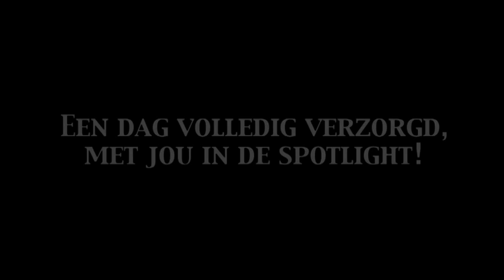Model voor 1 dag 18 mei 2013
Wat gebeurt er bij model voor 1 dag:

Het vindt plaats op zaterdag 18 mei 2013

Als eerste word je op een door ons bepaalde tijd
verwacht op de afgesproken locatie.

Hier staat een team van Kapsalon Kraag
voor je klaar die de hairstyling en visagie gaat doen,
daarna word je aangekleed door 1 van de
mode winkels ( Jules fashion, Man of the World
of Sisters mode).

Zodra dit gebeurd is, ga je naar de fotolocatie waar
drie verschillende fotosets zijn opgezet.

Bij elke set ben je 20 minuten bezig en van
elke fotoset krijg je de 3 mooiste foto's op 15x20 cm.
Dus je krijgt in totaal 9 foto's

Drie verschillende fotografen: Foto de Leng,
Fotostudio de Gruijter en Fotografie Arjo Loeve.

Wil je samen met je vriend of vriendin op de foto?
Voor twee personen tegelijk zijn de kosten € 100,-
(Let op! Er worden dan geen losse portretten gemaakt.)